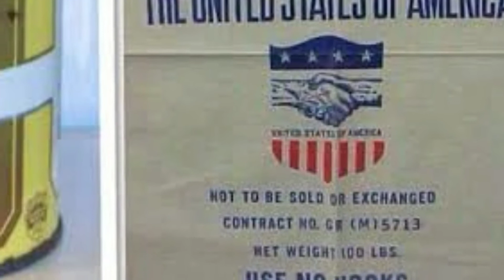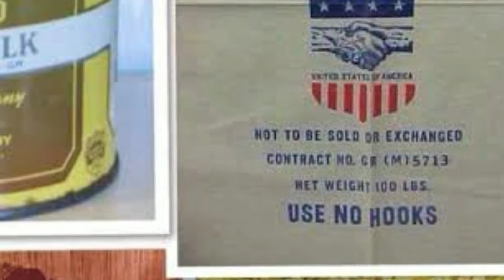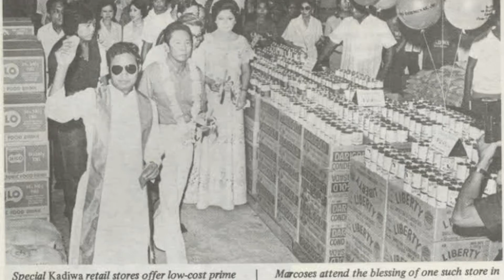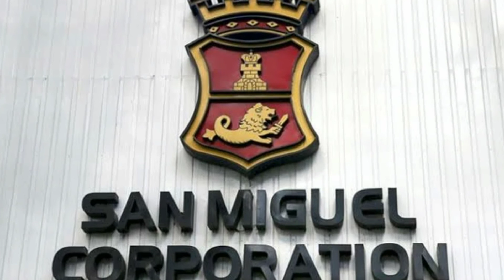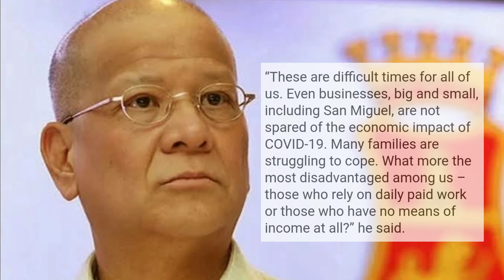The Marcos Legacy | NUTRIBUN ni Duterte | kaalaman | TanSan TV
Ang nutribun ay napakasustansiyang tinapay na may sangkap na harina at non-fat dried milk powder.

Mahirap makalimutan ang masarap at masustansiyang nutribun na kinakain noong panahon ni Marcos.

TanSan TV

TanSan TV